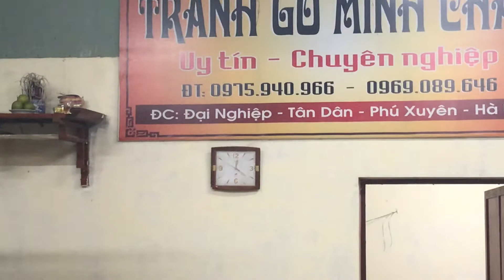5 bộ tứ bình đẳng cấp. ngày 16 tháng 10, 2019